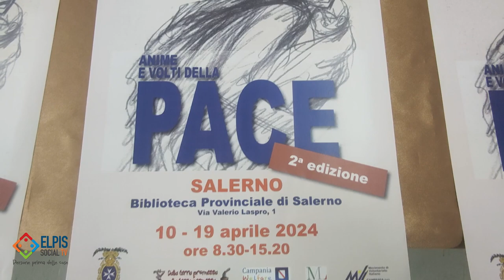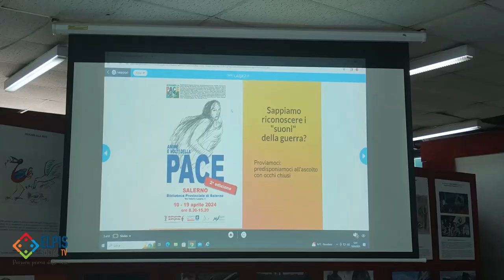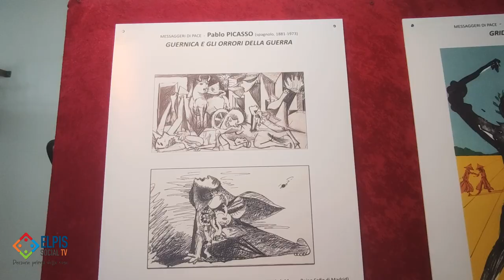SECONDA EDIZIONE DELLA MOSTRA ‘ANIME E VOLTI DELLA PACE’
Dal 10 al 19 aprile, presso la Biblioteca provinciale di Salerno, 13 opere di autori del ‘900 focalizzeranno l’attenzione sul tema delle vittime civili di guerra